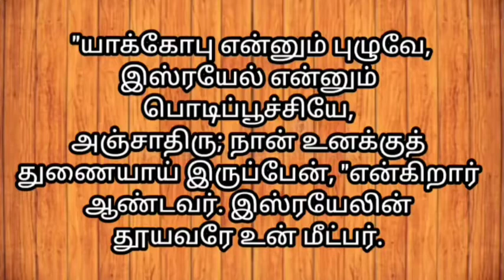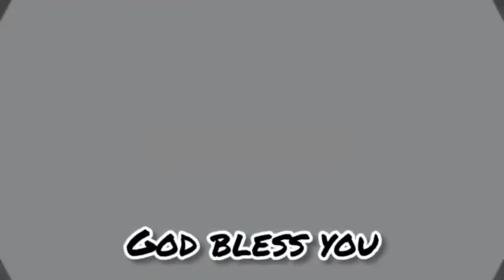13-06-2022 | காலை பனித்துளி | Morning dew | Ols prayer team